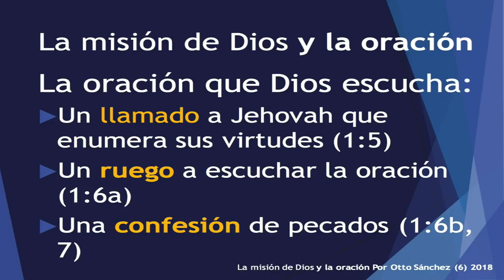07. Vivir en la misión de DIOS (Parte 7) - Ps. Otto Sánchez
Nehemìas 1: 5- 11

La oración